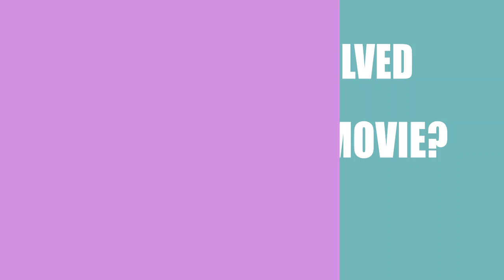Who is responsible for making the film Set to Rise (2017)?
Find out who directed, wrote and acted in the movie Set to Rise (2017)